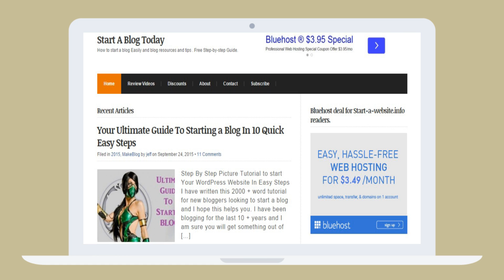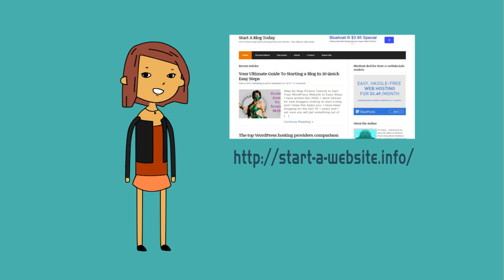Are you starting a blog website with wordpress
Below are some of the Hosting providers in the website and blogging industry which also include some of them which I am using now with my affiliate referral and discount links. These are well known to established bloggers with most of these providers already in this industry for more than 10 years.

Loading Speed of your website among other factors is a big factor, for your website or blog and so choosing a hosting company that meets all the essential criteria for your website is important.

Before you go ahead with Comparing hosting or buying a hosting service for your website, if you have not got a domain, I recommend two providers Bluehost and godaddy.

Sometimes they throw in a free domain or discounted domain with hosting , so you will know if that is available when you get your hosting  go for it. Bluehost  Hosting and  godaddy both currently have offers like this .

You can get Detailed hosting comparisons and blog reviews and guides + much more on our

My other review videos:

I was surprised how much i didn't know about affiliate marketing  and  some of the indepth google adwords and facebook advertising  videos helped me already recover some money i spent on membership. Its defnetly worth it .Check out inside lynda.com member section  in my video .

 In this video i take you from A to Z on how to get a new wordpress website started and set up and also some tips on making money  from your blog .enjoy and Good luck